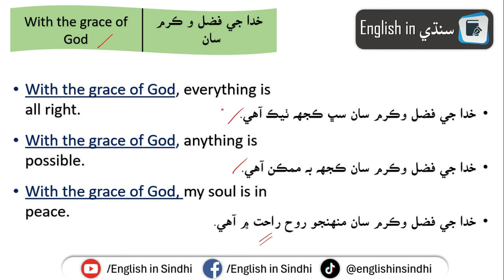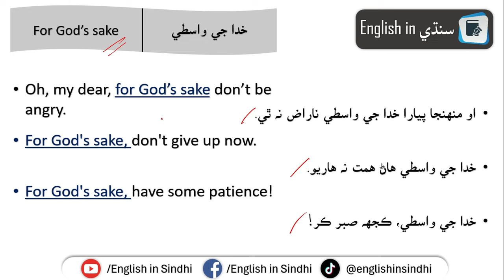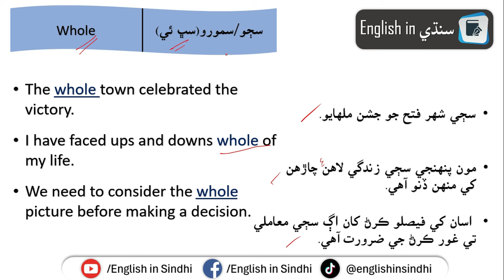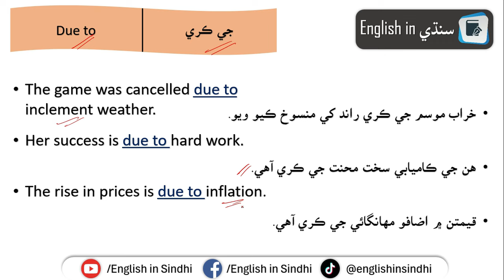Common English Words and Phrases for Daily Use | Essential Vocabulary | Set:01 | English in Sindhi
Welcome to our Essential Vocabulary Series! In this episode, we'll delve into the most common English words and phrases used in everyday conversations. Whether you're a beginner looking to improve your English skills or an advanced learner aiming to enhance your vocabulary, this video is perfect for you. Join us as we explore essential words and phrases that will help you communicate fluently in various situations